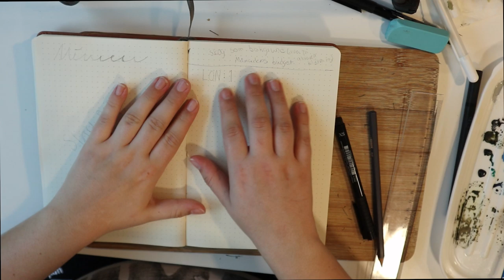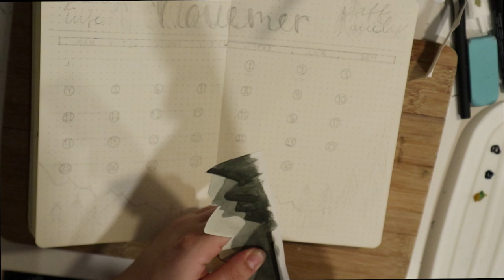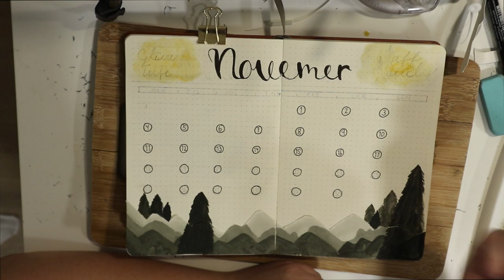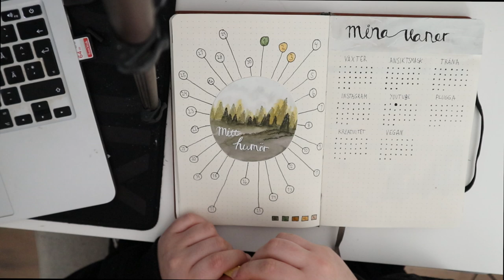Bullet Journal November I Plan With Me